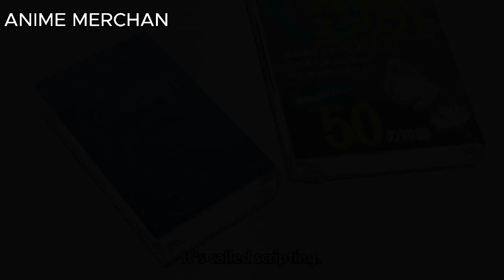SAEKANO EPISODE 10 IN HINDI EXPLAINED| By/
SAEKANO How to Raise a Boring Girlfriend, IN HINDI  EXPLAINED EPISODE 10 By @ANME-MERCHAN-ID-179
SAEKANO: EPISODE 10 IN HINDI EXPLAINED

I'm not owner to this video photo and pic

 it Creditless it's
Credit by Studios: A-1 Pictures
Producers: Aniplex, Dentsu, Fuji TV, Half H.P Studio, Cospa, Fujipacific Music, Good Smile Company, Kyoraku Industrial Holdings, Kansai Telecasting, Fujimi Shobo, A-1 Pictures, Aniplex of America                                                                                                     __________________________________________
  anime :   Genre  Comedy Ecchi Romance School Harem

Tomoya Aki, an otaku, has been obsessed with collecting anime and light novels for years, attaching himself to various series with captivating stories and characters. Now, he wants to have a chance of providing the same experience for others by creating his own game, but unfortunately, Tomoya cannot do this task by himself. He successfully recruits childhood friend Eriri Spencer Sawamura to illustrate and literary elitist Utaha Kasumigaoka to write the script for his visual novel, while he directs. Super-group now in hand, Tomoya only needs an inspiration to base his project on, and luckily meets the beautiful, docile Megumi Katou, who he then models his main character after. Using what knowledge he has, Tomoya creates a new doujin circle with hopes to touch the hearts of those who play their game. What he does not realize, is that to invoke these emotions, the creators have had to experience the same feelings in their own lives. [Written by MAL Rewrite]